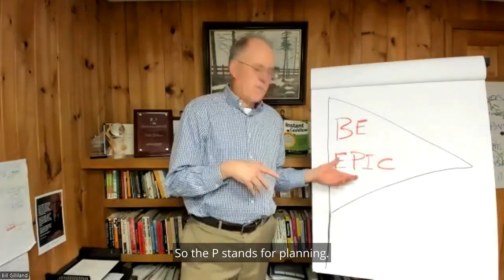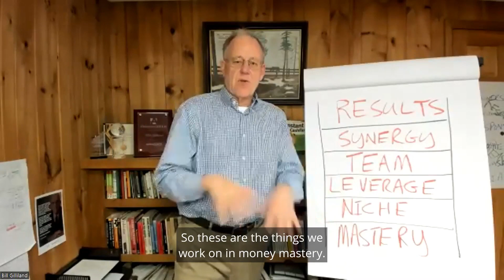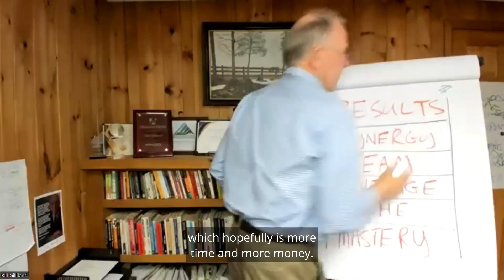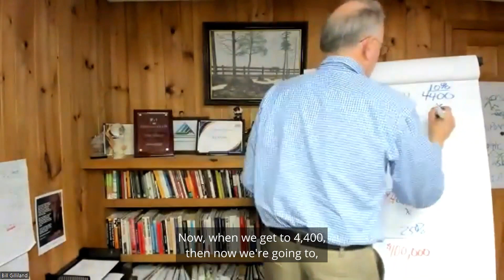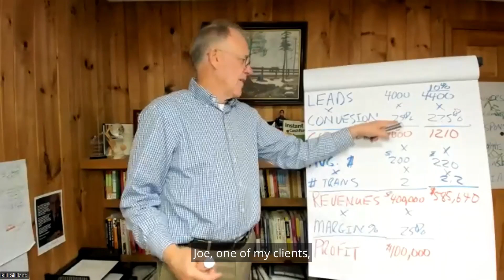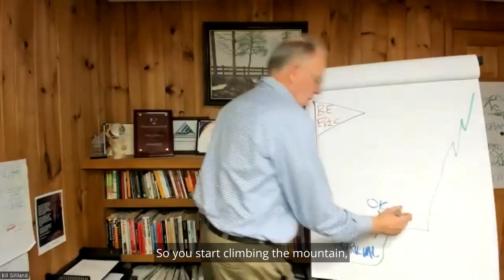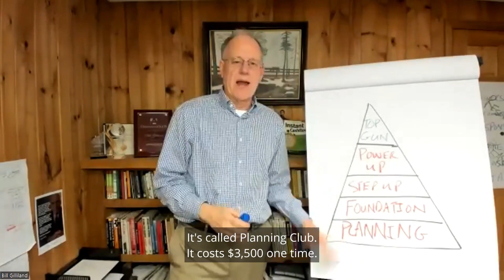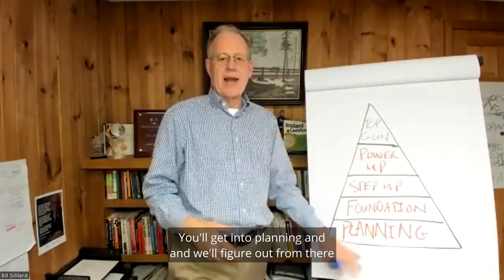Here s How to Be EPIC | Bill Gilliland ActionCOACH Business Growth Partners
Are you:
1) A Business Owner?
2) Looking to Build a Better Team?
3) Wanting to Make More Money? and
4) Wanting to Work Less Hours and Still Grow Your Business?
Here's how we do work with business owners and CEO's to grow their business without sacrificing their personal lives.